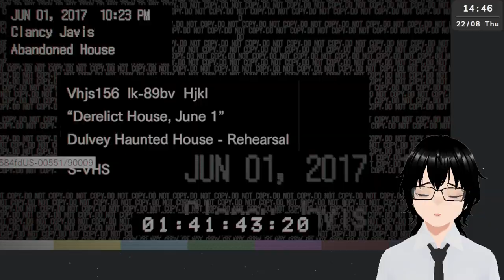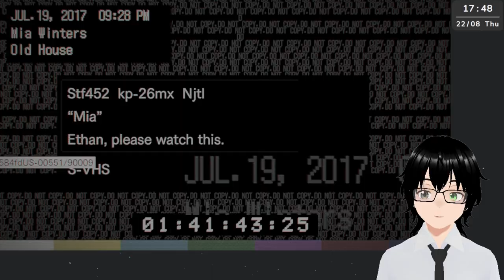[Resident Evil 7] #1 It is time.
Jump scares galore.
Genre: Survival horror, action-adventure game.
Developer: CAPCOM Co., Ltd.
Publisher: CAPCOM Co., Ltd.
Follow me on these platforms:
Credits:
Model - VRoidStudio